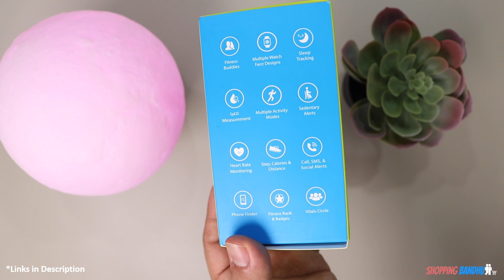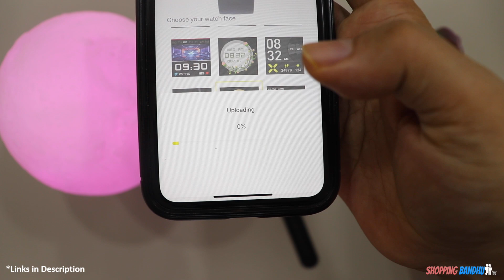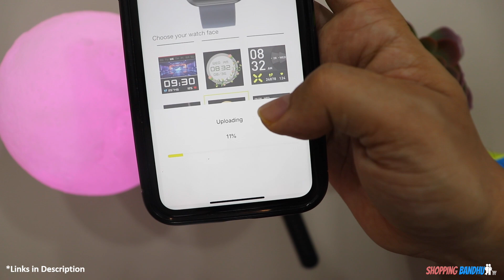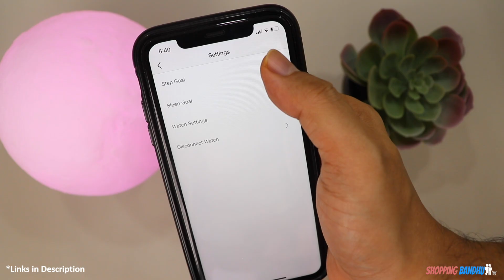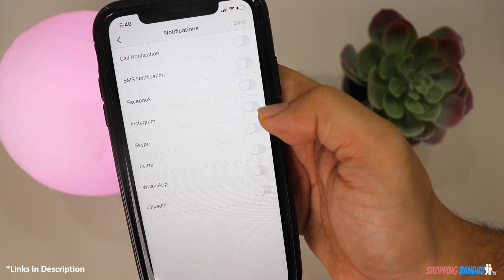Timex Helix MetalFIT Smartwatch with Full Metal Body Unboxing and Review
In this video we talk unbox and review Timex Helix MetalFIT Smartwatch.
Timex Helix MetalFIT Smartwatch Details -
[Full Metal Body]: Metalfit, which is a quality product from the TIMEX group, comes with a sleek and stylish full metal body and ultra light weight. It has a full capacitive touch display with tap to wake feature for easy access.
[Complete Health Suite]: It has a built in SPO2 monitor, Heart rate monitor and female health tracking. Also keeps track of Sleep patterns by detecting deep & light sleep, off bedtime and awake time in sleep mode
[Upto 10 days battery life]: Metalfit comes with a powerful battery that gets fully charged within 2 hours for long use of upto 10 days. Thanks to the IP68 water resistance, you can wear it even in rain
[Multiple Sports modes]: The watch comes with 10 in-built sports modes to help you record the workout data and generate analysis after the exercise, to help you continuously improve your exercise plan. It also keeps a track of your steps, distance, and calories burned during each activity.
[New Helix Smart App]: Helix Timex Metalfit supports the new Helix Smart App, with a user-friendly, easy to use UI. Download and install the “Helix Smart” App from Google Play or App Store to take a smart step towards fitness

About: We review electronics, gadgets, consumer products and accessories. The moto of ShoppingBandhu channel is to guide you in getting the right product at the right price.

Timex Helix MetalFIT Smart watch unboxing
Timex Helix MetalFIT Smartwatch unboxing
Timex Helix MetalFIT Smartwatch review
Timex Helix MetalFIT Smart watch review